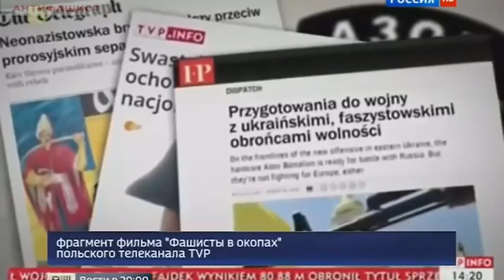От первых уст!! From the horse's mouth !!